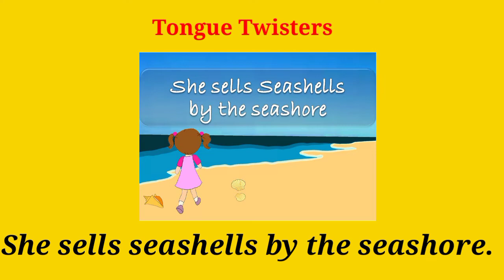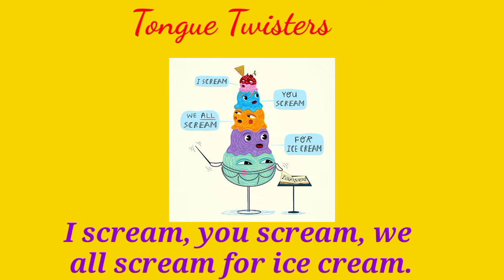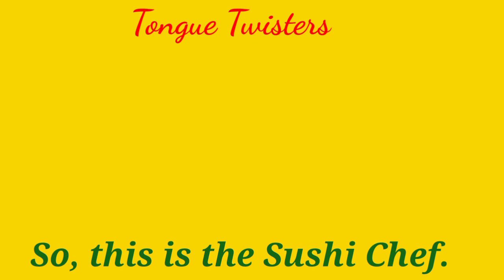Tongue Twisters to improve English Pronunciation| English Pronunciation सुधारने का सबसे आसान तरीका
Also Watch.